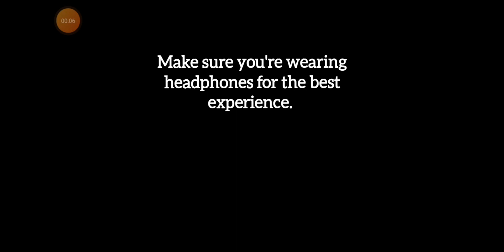[Kidcat] Mountain Bike Xtreme Ep.2 Watch This If You Came To Relax.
Consider donating if you'd like to.

Donaters will get their name etched on the walls of our minecraft home for the entirety of the series.

Get yourself some coffee! Mushroom Coffee Fusion - Lion’s Mane & Chaga 4oz

Let's get more subscribers and watch time so we can get our channel monetized.